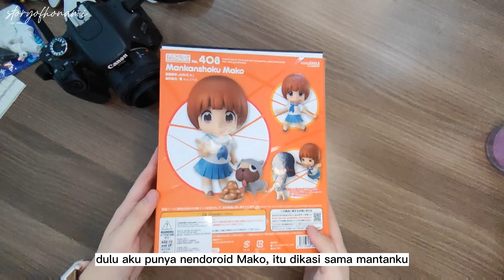IMUTNYA NENDOROID INI HAMPIR MENYAINGI UMARU 🥺 | REVIEW NENDOROID MANKANSHOKU MAKO DARI KILL LA KILL